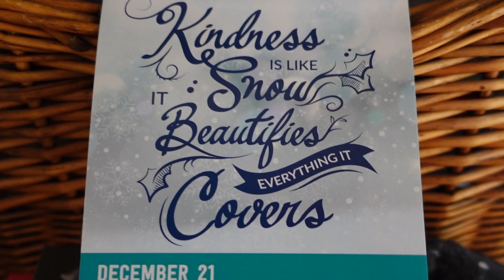Knitting Podcast || Chatting With My Marin || Vlogmas Day 21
Vlogmas Episode .. where I show the beautiful day 21 yarns from Chelsea yarns, Vida Lifestyle NY and Suburban Stitcher. Join me and my Marin while we reminisce about our favorite Christmas pasts. I am very excited to be bringing you all that I do (and don’t do) during the next few weeks!

My website is I am so excited to have another place to sell my patterns and merchandise and keep you up to date on what I am up to.